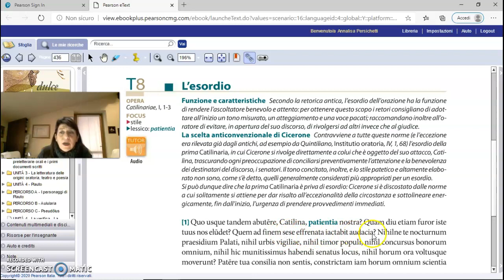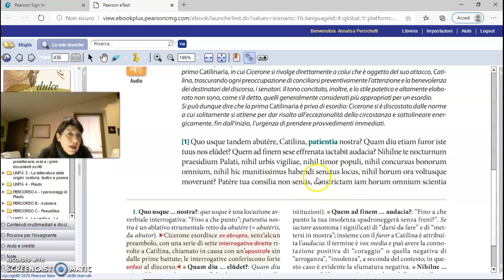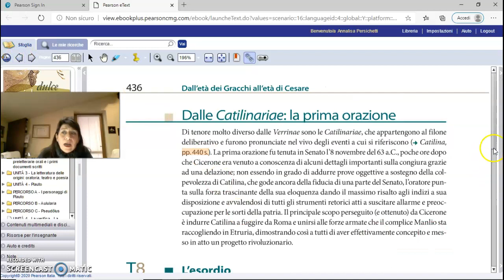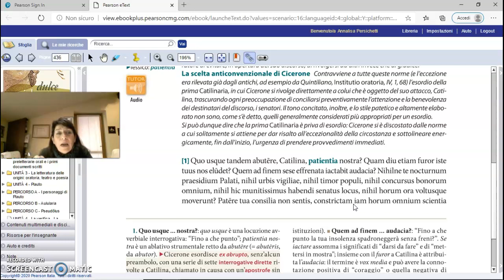Cicero Prima Catilinaria exordium 1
traduzione e analisi